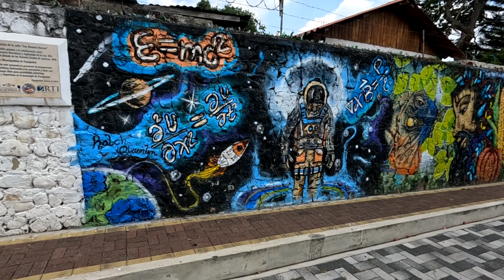Mural in Panajachel Guatemala/Lake Atitlan